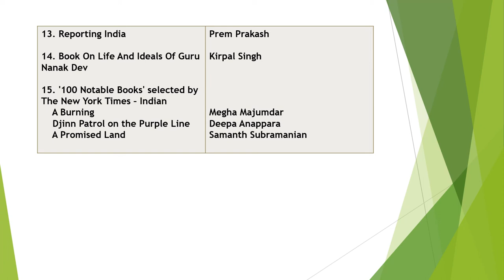Books & Authors November 2020